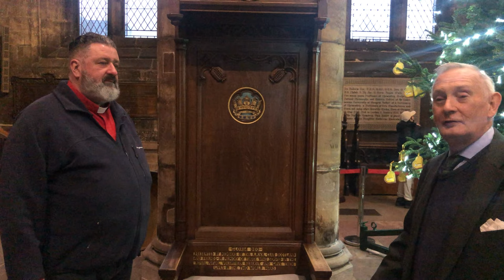Signs & Symbols of Royal Dominion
Dr Gordon Wyllie and Revd Mark Johnstone, Trustees of the Mediaeval Glasgow Trust, consider the signs and symbols of Royal dominion in the stained glass, furnishings and tombs of Glasgow Cathedral.